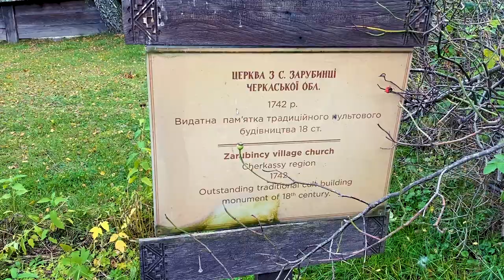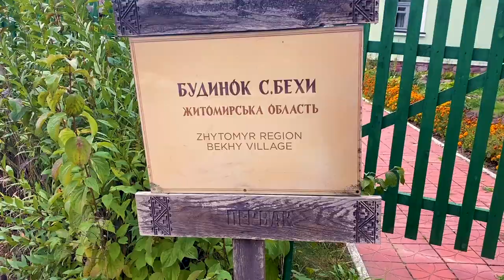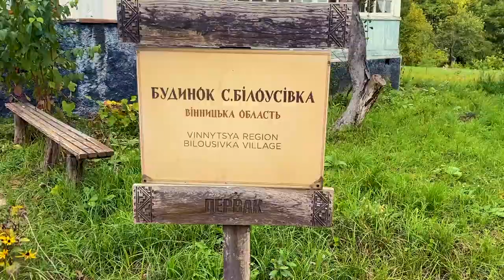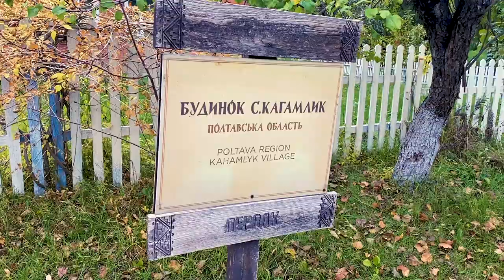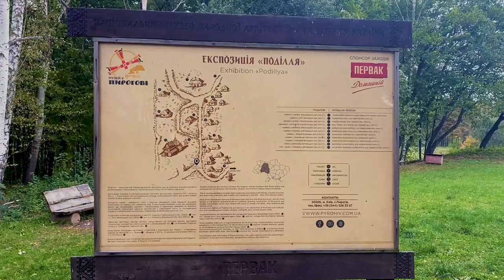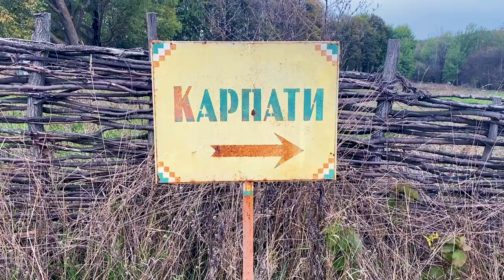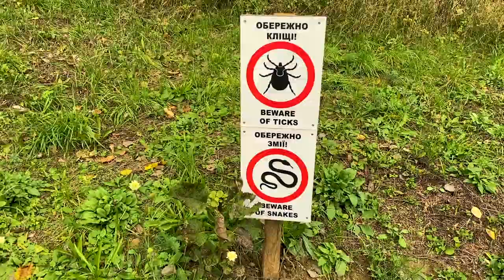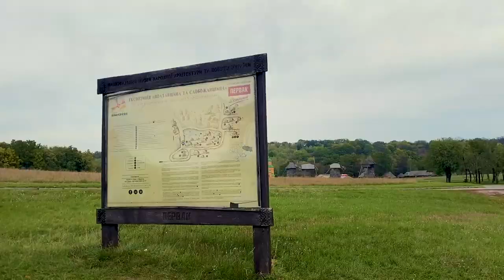🇺🇦 Pirohiv Folk Museum in Kyiv, Ukraine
National Museum of Folk Architecture and Life of Ukraine
Pyrohiv, also known as Pirogov, originally a village south of Kyiv, is a neighborhood in the southern outskirts of the Ukrainian capital city. It is now home to an outdoor Museum of Folk Architecture and Life of Ukraine.